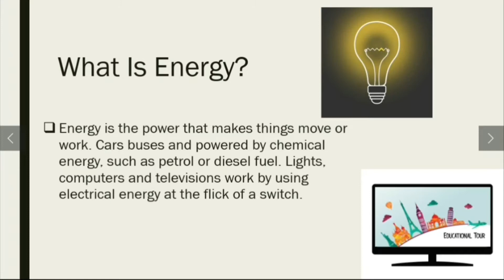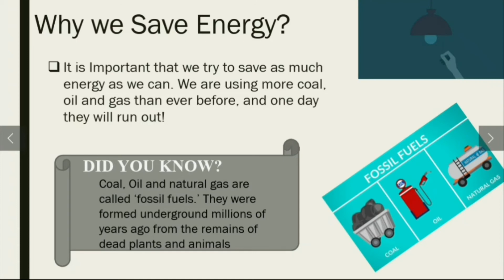Energy | For Kids | Educational Tour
Learn all about energy some fun facts, and what's happening to it!

Educational Tour is dedicated for kids. You'll get to explore the world of education through tours of many fun presentations and animated videos!